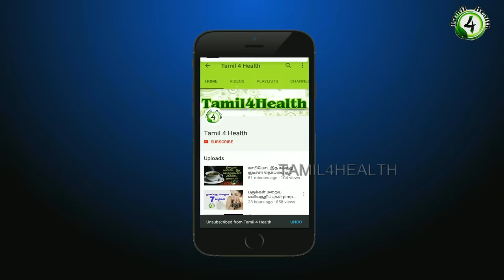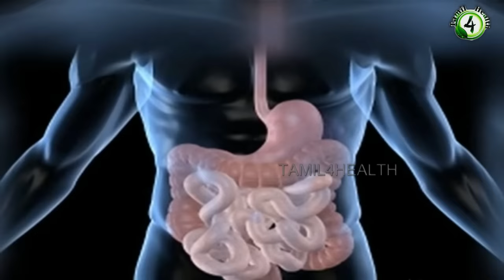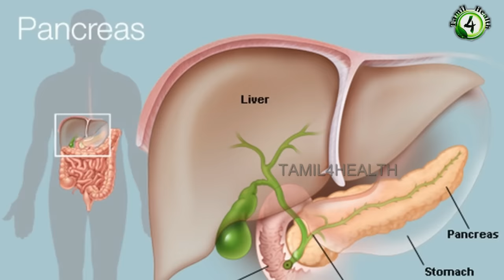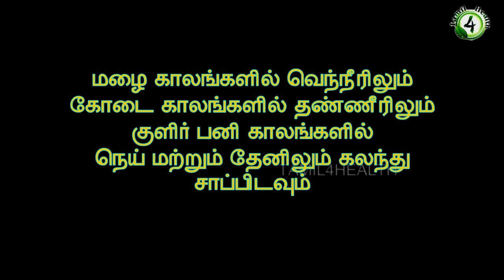தினமும் இரவு திரிபலா பொடி சாப்பிட்டால் இவ்வளவு நன்மைகளா?(triphala in tamil)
திரிபலா,
திரிபலா தீமைகள்,
திரிபலா எப்படி சாப்பிடுவது,
திரிபலா சூரணம்,
திரிபலா சூரணம் விலை,
திரிபலா சூரணம் செய்வது எப்படி,
திரிபலா தைலம்,
திரிபலா லேகியம்,
திரிபலா ஜூஸ்,
திரிபலா சூர்ணம்,
திரிபலா சூரனம்,
திரிபலா சூரணம் பயன்கள்,
திரிபலா சூரணம் சாப்பிடும் முறை,
திரிபலா சூரணம் ஆண்மை,
திரிபலா சூரணம் நன்மைகள்,
திரிபலா சூரணம் மாத்திரை,
திரிபலா சூரணம் உடல் எடை,
திரிபலா சூரணம் செய்முறை,
triphala juice in tamil,
triphala guggulu in tamil,
triphala benefits in tamil language,
triphala churna benefits in tamil,
triphala churna ingredients in tamil,
triphala juice benefits in tamil,
triphala side effects in tamil,
triphala churna tamil name,
nivee triphala juice benefits in tamil,
triphala churna benefits in tamil language,
triphala churna uses in tamil,
triphala churna side effects in tamil,